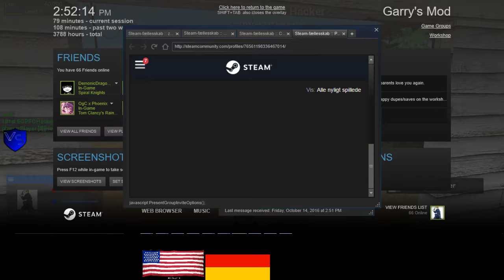Nomad Vietnam RP 1 1